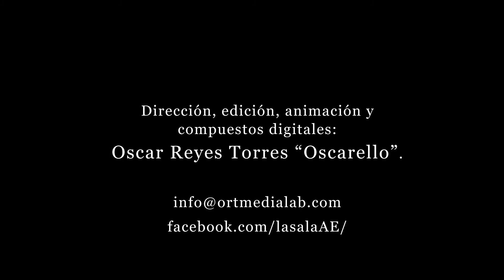Mighty Thor - El Poder del Martillo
Del disco "Ragnarok", edición 2019